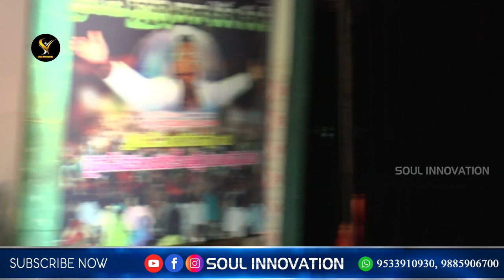మరణానంతరం జీవితం.. చిన్ని గోధుమ గింజ నేర్పిన మరో గొప్ప బ్రతుకు..